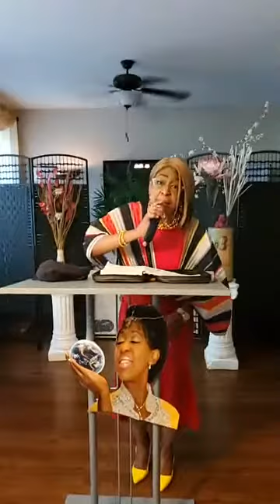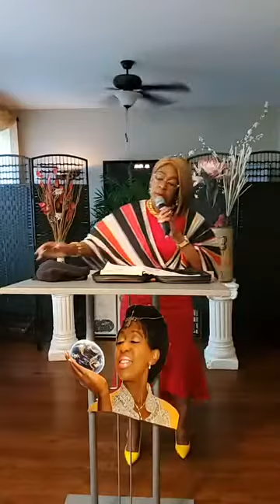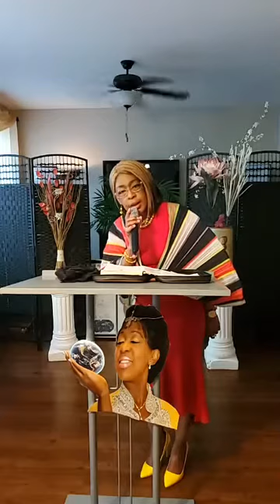A Quarantine Mother's Day Message!! A Must Hear!!!/ WATCH!!...🔥🔥🔥💥💥💥💥💥 . SHARE . ....#